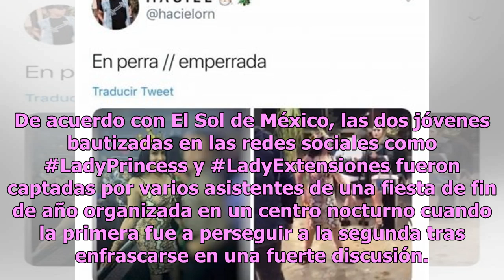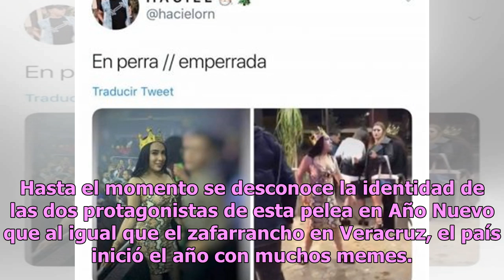Viralizan ataque de LadyPrincess arrancándole el cabello a LadyExtensiones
Bien dicen que Año Nuevo, vida nueva y en muchas de las ocasiones el festejo por la llegada de un número más al calendario puede llegar a los extremos. Un ejemplo de eso ocurrió en un antro de Durango en donde dos jóvenes recibieron 2019 con un zafarrancho monumental, pues este bochornoso episodio l...